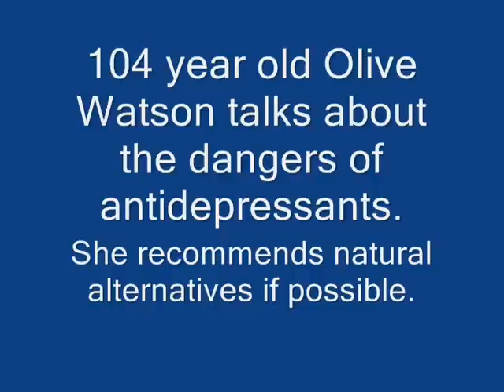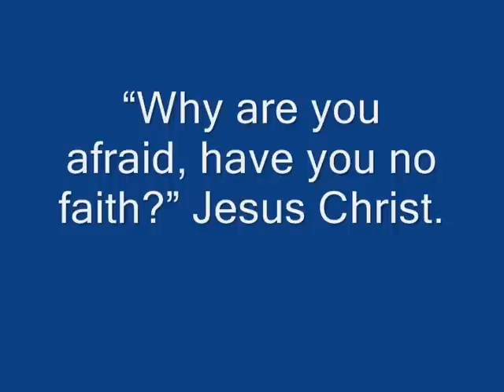104 year old woman warns against treating depression with drugs. She recommends a natural approach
Olive Watson was born in 1909 and lived to be 106 years old. For most of her life Olive remained active in her church and could still be seen riding her bicycle when she was 97 years old.. At almost 100 years of age she and her husband Bill would deliver food to the elderly as part of the meals on wheels program. Olive credits her long life to many of the principles she learned in the 7th day Adventist church. She is a big advocate of their NEWSTART program. NEWSTART is an acronym for
 N – Excellent Nutrition. E – Regular Exercise. W – Pure Water. S – Sunlight in Moderate Amounts. T – Temperance in All Things
 A – Fresh Air. R – Daily and Weekly Rest , and T for Trust in God.
Having been privileged to spend a little time with Olive I must say she was quite an inspiration about the importance of healthy living, and her warmth made her someone hard to forget. While  the treatment of depression is a controversial subject, I'm glad to see Olive recommends a natural approach. I think far to many  psychiatrists carelessly use drugs in place of helping their patients to resolve deeper issues.